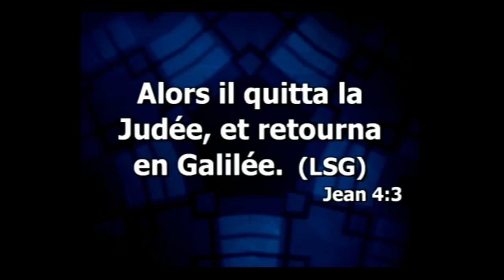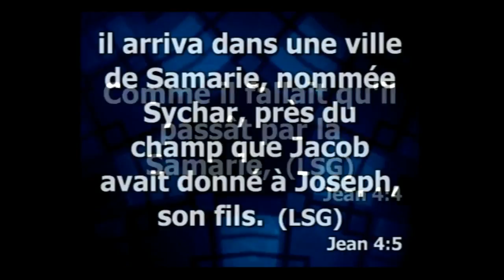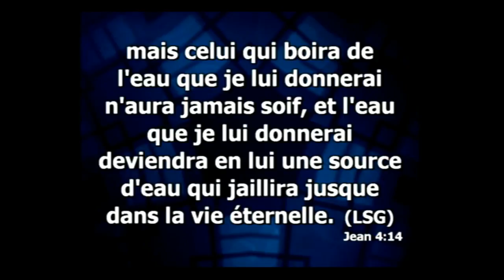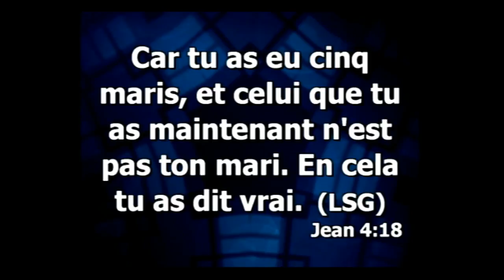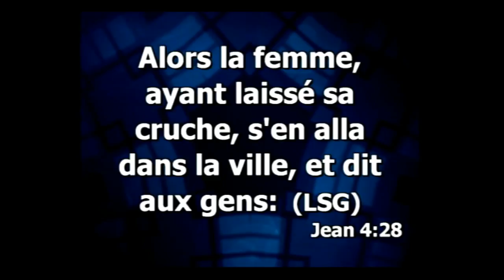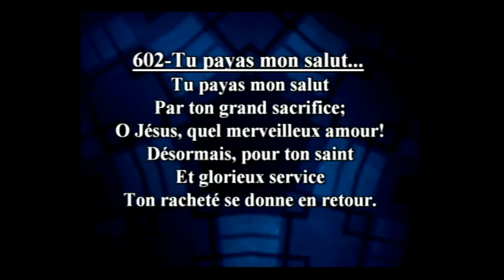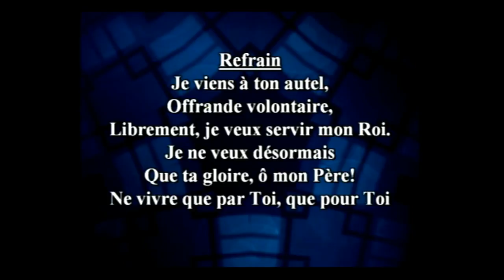Sinai SDA Church 9/1/2018